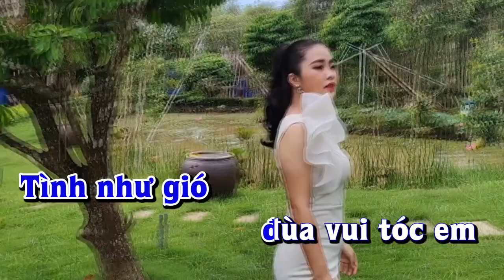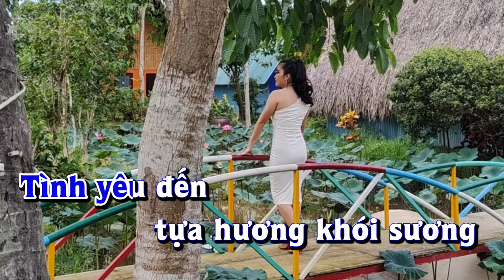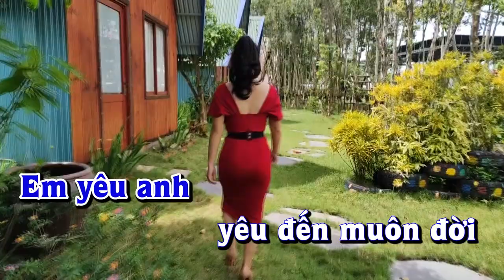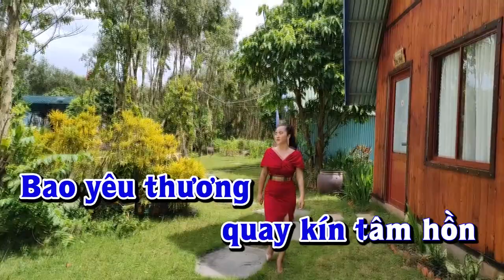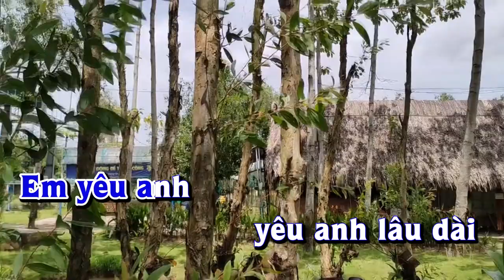Karaoke - YÊU ĐẾN MUÔN ĐỜI Tone Nam | Lê Lâm Music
Lê Lâm Music KaraokeYÊUĐẾNMUÔNĐỜIToneNam
KaraokeNhạcSốngYÊUĐẾNMUÔNĐỜIToneNam